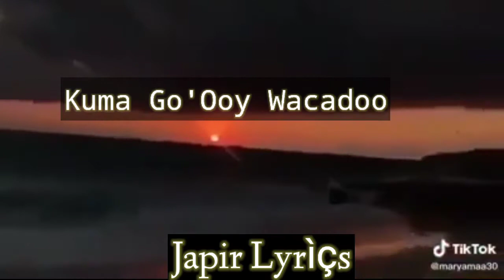KUMA GABOO DANTAYDAY STATUS